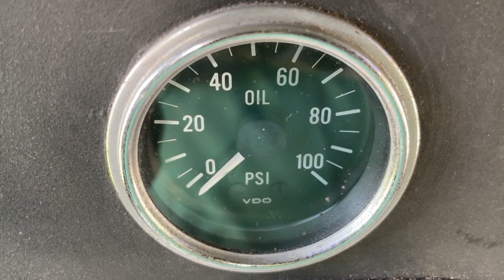FJ40 Oil Pressure Check To Rocker Assembly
Testing oil pressure that feeds the rocker assembly and comparing to engine oil pressure on dash gauge. Second gauge is placed into the oil galley plug hole. The hole in head that feeds the rocker pedestal #4 and into the rocker assembly is blocked off.